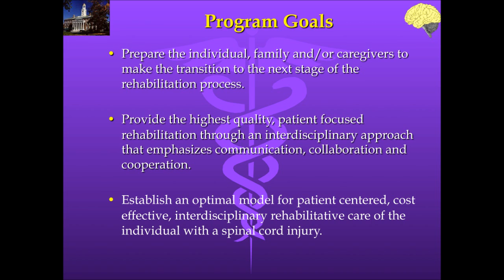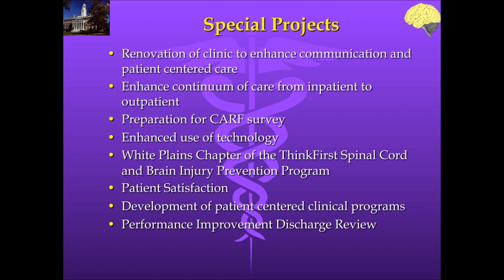The Spinal Cord Injury Program at Burke Rehabilitation Hospital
The goal of Burke Rehabilitation's Spinal Cord Injury Program is to provide the most comprehensive and effective rehabilitation to maximize recovery from physical and psychological impairments caused by traumatic and non-traumatic spinal cord injuries.

The multidisciplinary team works collaboratively with the individual with the spinal cord injury and the family and/or caregivers to facilitate achievement of the best possible physical and mental recovery.

Program Goals
Preparing the individual, family or caregiver for transition to the next stage of the rehabilitation process.
Providing the highest quality, patient-focused rehabilitation, through an interdisciplinary approach based on communication, collaboration and cooperation.
Establish an optimal model for patient centered, cost effective, interdisciplinary rehabilitative care of the individual whit a spinal cord injury.

Team Composition
Individual with spinal cord injury or disease
Individual's family and caregivers
Neuropsychology
Nutrition
Occupational Therapy
Physical Therapy
Physician
Recreation Therapy
Rehabilitation Nursing
Respiratory Therapy
Social Work/Case Management
Speech and Language Therapy

Patients Served
Paraplegia
Tetraplegia
Spinal Tumors
Spinal Surgeries
Multiple Sclerosis
Guillain Barre Syndrome
Neuromuscular Disorders
Parkinsons Disease

Equipment Enhancements
LiteGait
Bioness H200 and L300+
Motomed
RT 300 FES Cycle
WalkAide
Zero G Light
Bladder Scanners
Patient Lifts
Saeboflex
Wii
Pressure Mapping

Program Evaluation
Outcome measures address effectiveness, efficiency, access and satisfaction.
Patient satisfaction.
Length of stay.
Discharge disposition.
Falls.
Achievement of FIM scores for mobility and self-care tasks.

Special Projects
Renovation of clinic to enhance communication and patient care.
Enhance continuum of care from inpatient to outpatient.
Preparation for CARF survey.
Enhanced use of technology.
White Plains Chapter of the ThinkFirst Spinal Cord and Brain Injury Prevention Program.
Patient Satisfaction.
Development of patient centered clinical programs.
Performance Improvement Discharge Review .

Located in White Plains, New York, Burke Rehabilitation Hospital's neurological condition Rehabilitation Program attracts patients from Westchester County, New York City, Long Island, and Connecticut. Burke also welcomes patients from across the country and around the world.